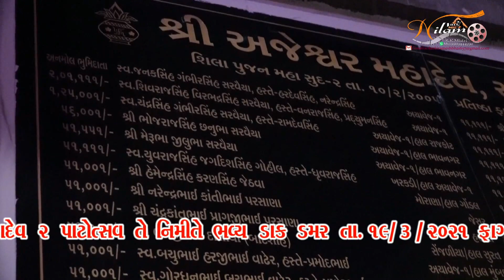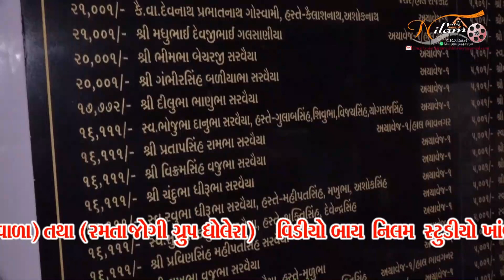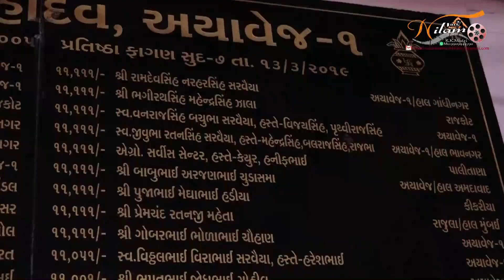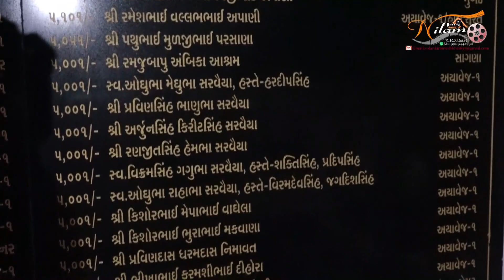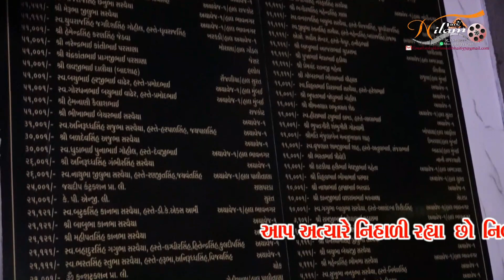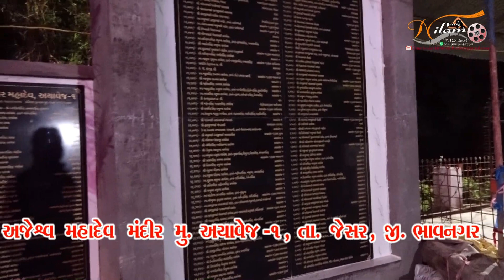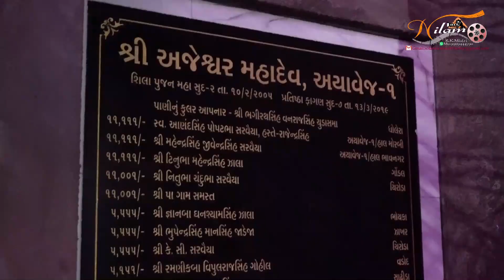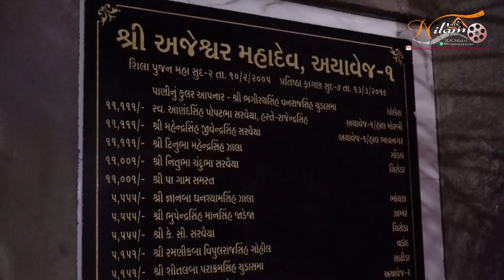02 bag શ્રી.અજેશ્વર મહાદેવ દ્વિતીય પાટોત્સવ નિમિત્તે ડાક ડમર આયોજન અયાવેજ -1 ગામ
❋ ધોલેરા મીર પરીવાર ની સીકોતર માતાજી નો માંડવો//તા-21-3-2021//
             ❋  કલાકાર ❋
          લાલાભાઈ રાવળદેવ
          રમતાજોગી ગ્રુપ ધોલેરા
❋   Nilam Studio  ❋
 ❋ R.K.Mistri [Khambhada]
         ❋ ☎.9909444790
* Editing By : Payal Solanki
* Cemera Men : Bhavesh Raghavani
* Photographer
* Pre Wedding Song
* Wedding Event